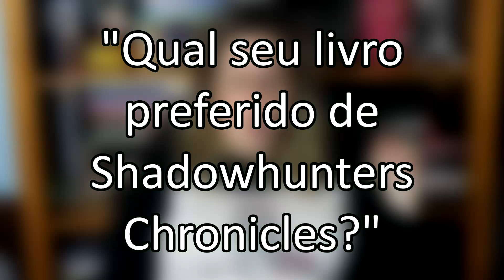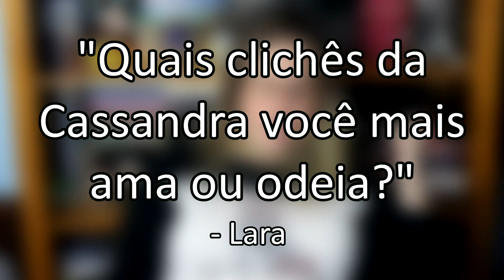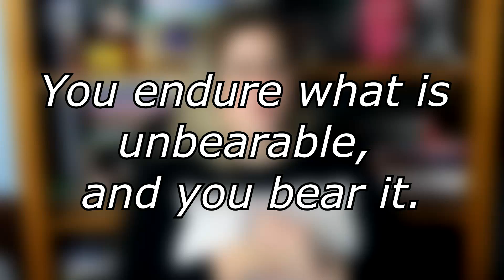Larissa Responde #33 || Larissa Siriani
Onde eu respondo perguntas sobre Cassandra Clare e seus universos e livros.

Me ajude a continuar produzindo! Colabore com a campanha no Padrim

No Snapchat: larissasiriani
No Instagram: @larissasiriani